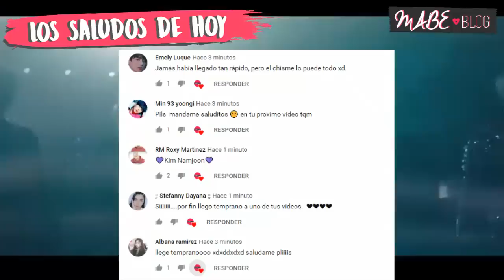¿ Que sucedió con las chicas de BTS - “American Hustle Life” ?